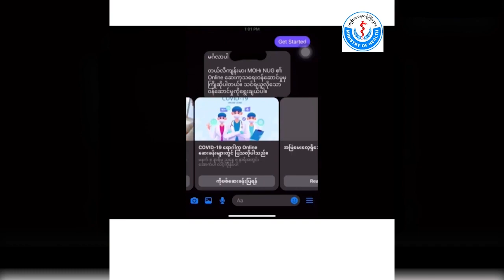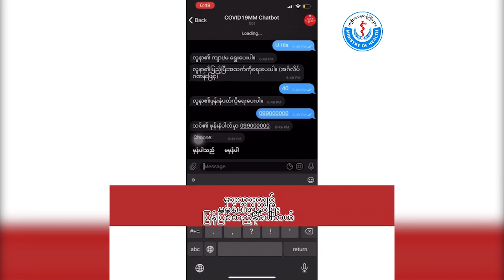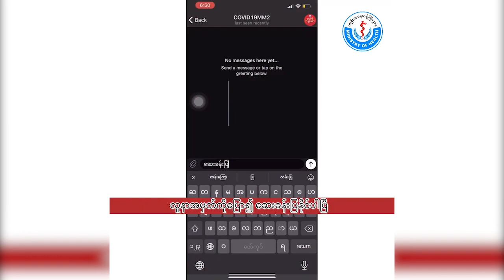How to use Covid 19 MM Chat Bot on Telegram